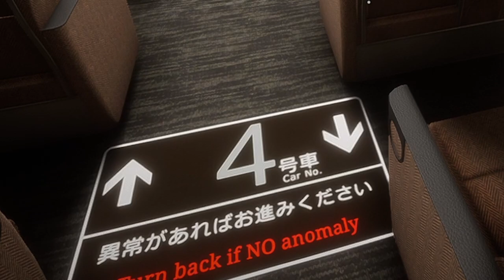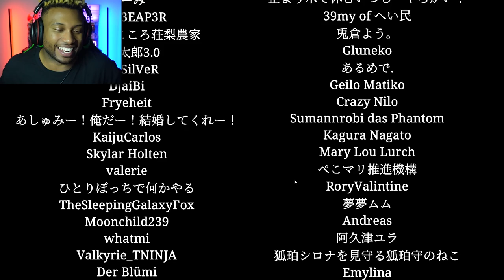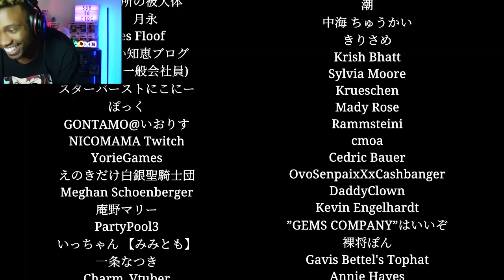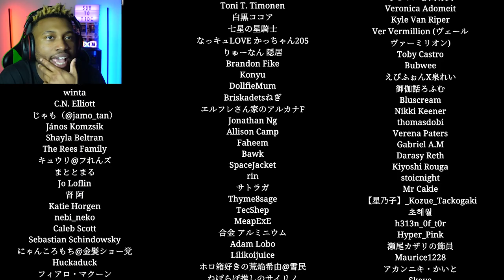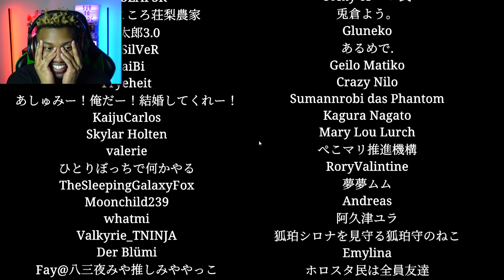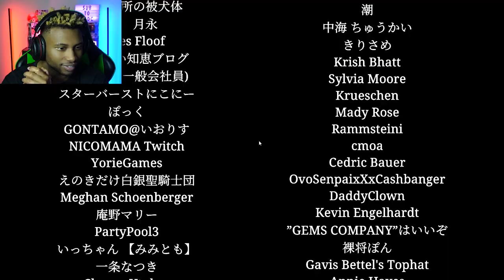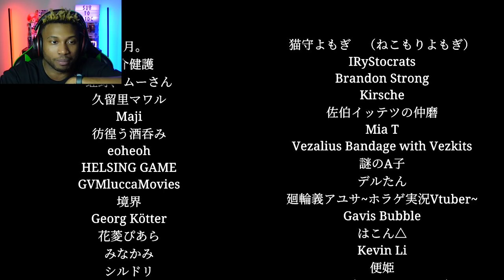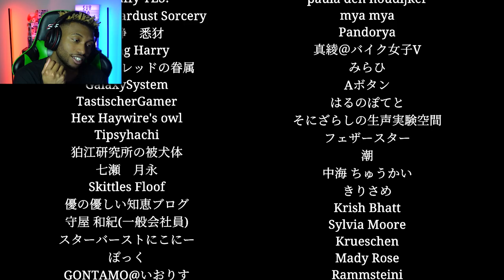You Can NEVER Get Off This Train [Chilla's Art] Shinkansen 0 | 新幹線 0号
Shinkansen 0 is the new Chilla's Art game that takes the idea of searching for anomalies within a bullet train, much like games such as The Exit 8 and I'm on observation duty, and flips those genres towards a more horror like aspect with an insanely wild twist at the end.